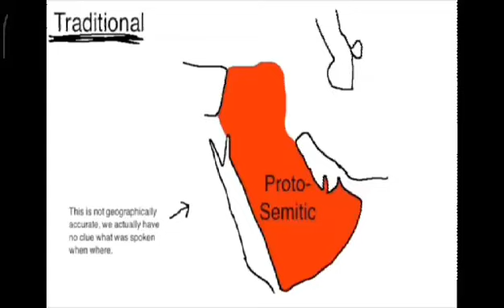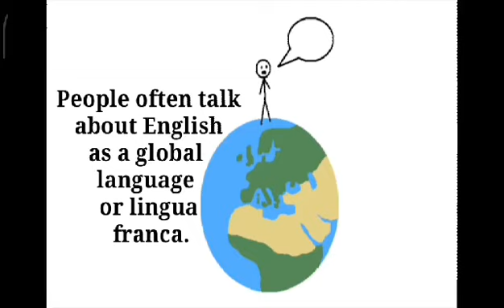English show featuring different concepts in English and one of it is about Language Universality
APPLICATION
Supposed that you are in an English show featuring different concepts in English and one of it is about Language Universality. How will you feature the said concept and what will be your possible content? Take a video for your show.